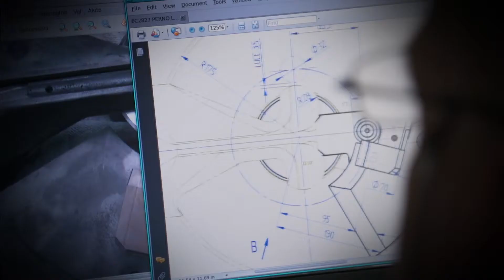Cortem Group - progettazione e qualità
La grande esperienza di Cortem Group, frutto di anni di ricerca e sviluppo di soluzioni sempre nuove e al passo con le richieste di un mercato molto esigente sotto il profilo della sicurezza, si manifesta in tutta la sua forza nei nostri uffici tecnici, dove ogni giorno prendono forma nuovi progetti per prodotti sempre più innovativi, sicuri ed affidabili.
Sicurezza ed affidabilità che si toccano con mano nel laboratorio qualità dove tutti i prodotti vengono testati severamente, tanto da meritarsi le certificazioni europee ATEX, internazionali IECEx e quelle EAC per l’Unione Doganale eurasiatica. Il rispetto di queste severe norme costruttive, la competenza professionale del personale e le certificazioni aziendali del sistema qualità garantiscono la sicurezza di chi opera quotidianamente sugli impianti e la tutela dell’ambiente di lavoro.